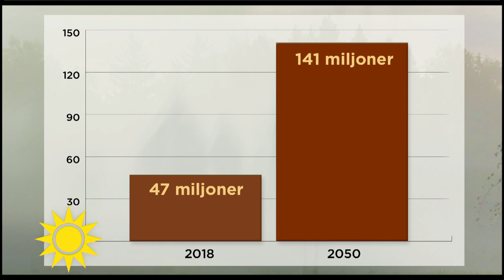Mitt i livet fick piloten Mikael alzheimer: "Det var som en käftsmäll" - Nyhetsmorgon (TV4)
Var tredje sekund drabbas någon av demens - ett av världens största hälsoproblem med 47 miljoner drabbade. År 2050 kommer antalet demenssjuka ha tredubblats - och än finns inget botemedel. Piloten Mikael Hessle fick sitt alzheimerbesked för ett år sen, bara 50 år gammal. Här berättar han och hustrun Karin om hur de lever med alzheimer.